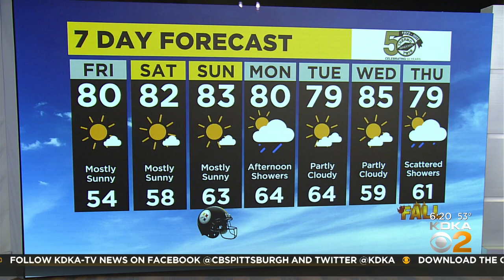KDKA-TV Morning Forecast (9/16)